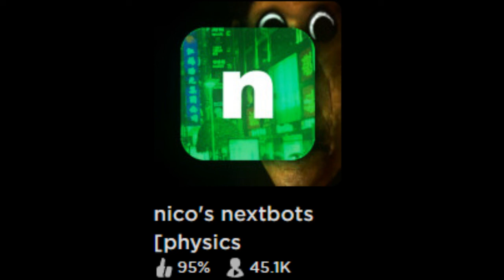Nico Nextbots Dating Star no lyrics (instrumental)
orginal song is by nicopatty i dont own it  this is just a version without lyrics